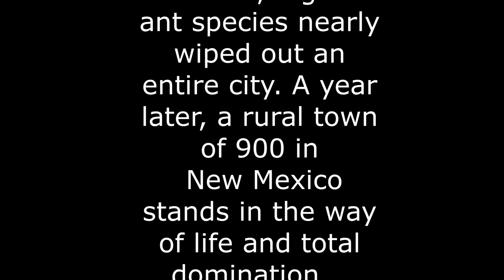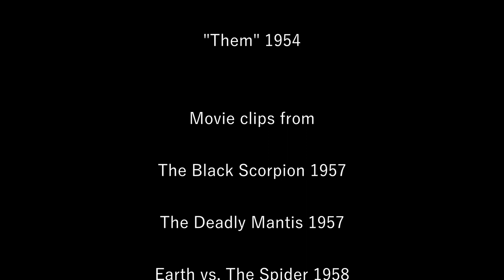HARWOOD 1955 EDITED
This is an advertisement for my upcoming book Harwood 1955. It's a fictitious story of a small town in New Mexico dealing with large insects from a nuclear test 10 years earlier.